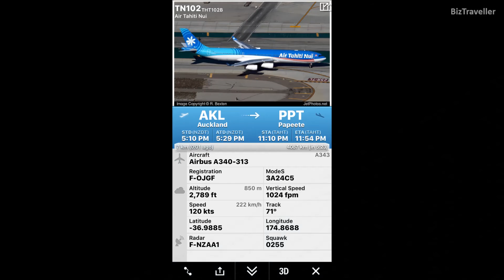Air Tahiti Nui A340-300 departure to Papeete, Tahiti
Air Tahiti Nui A340-300 departure from Auckland International - 9 March 2017

Extra Information:
Airline: Air Tahiti Nui
Manufacturer: Airbus
Aircraft: 340-300
Livery: Air Tahiti Nui
Registration: F-OJGF
Route: Auckland (AKL) New Zealand  to Papeete (PPT) Tahiti
Runway: AKL - NZAA 05R

This video is property of 'BizTraveller' and may not be downloaded or re-published without my permission or consent.

Flight TN102 departs to Papeete, (PPT) Tahiti